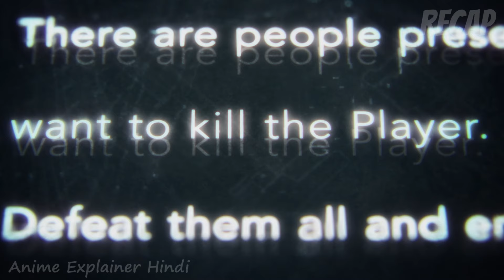A Low-Level Hunter Suddenly Becomes the Strongest One After Entering a Mysterious Program 7.5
A Low-Level Hunter Suddenly Becomes the Strongest One After Entering a Mysterious Program 7.5 | Recap
The Daily Life of the Immortal King season 4 Episode 5 Explained in Hindi | Anime explainer Hindi

Credit

Explainer Ali
korean dramas
2024 new latest movie explained in hindi
2024 latest animated movie explained in hindi

the daily life of the immortal king s4 episode 1
the daily life of the immortal king s4 episode 1 english dub
the daily life of the immortal king season 4 episode 1 in hindi
the daily life of the immortal king s4  episode 1 season 2
the daily life of the immortal king s4 episode 1 explained in hindi
the daily life of the immortal king s4 episode 1 english dub season 2
the daily life of the immortal king s4 episode 1 explained in hindi season 2
the daily life of the immortal king s4 explained in hindi
anime movie
anime movie in hindi dubbed full new 2021
anime movie in english
anime movies to watch
anime movie in hindi dubbed full new 2022
anime movie 2021
anime movie romance
anime movie love story
anime movies full movie hindi
chinese anime
chinese anime explained in hindi
chinese anime episode
anime series
anime series explanation in hindi
anime series english dubbed
anime series in hindi
anime series episode 1
anime series in hindi explain